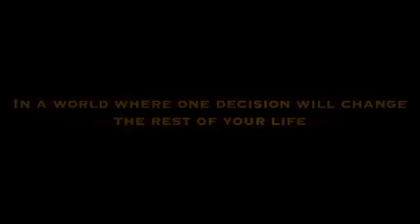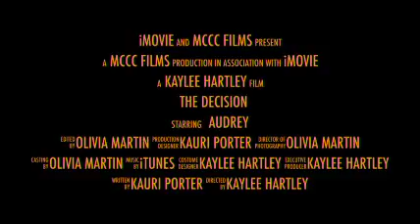The Decision Movie Trailer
How do you know who you are, when everyone keeps telling you who to be? Audrey is tired of living the perfect life. She has the perfect grades, perfect hair, and the perfect family. Her parents have her life all planned out for her, to make the Dean's list at Stanford, go to law school like her mom and dad did, and upon graduation become a senior partner at her dad's law firm. Her dad has spent his entire life building a legacy to leave behind. A legacy that is about to become Audrey's whole future. From the day Audrey was born, her father has raised her for this, to hold a position of leadership. Instead of leaning to ride a bike, she learned to shake with her right hand, not her left. Instead of playing with Barbie dolls, she was taught how to speak for a formal presentation. Instead of having sleepovers, she was dragged into the courtroom to watch her dad win cases.   As Audrey apprentices under her father, she realizes a job of leadership in the firm is not the life she wants. Audrey's heart is set on making music, a job that both her parents tell her is the dream of a naive girl. What will be Audrey's decision? To follow her father's legacy of leadership? Or to make her own legacy?